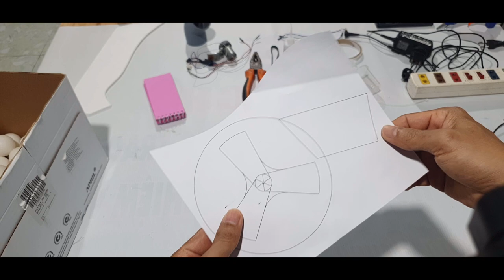Tự làm máy tập bóng bàn tại nhà (DIY Ping pong robot at Home)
Ping pong at home, table tenis at home, tự làm máy tập bóng bàn tự thu hồi bóng, máy tập bóng bàn đơn giản nhất